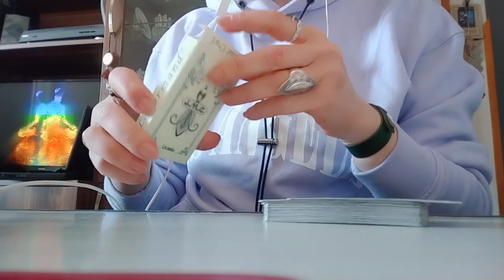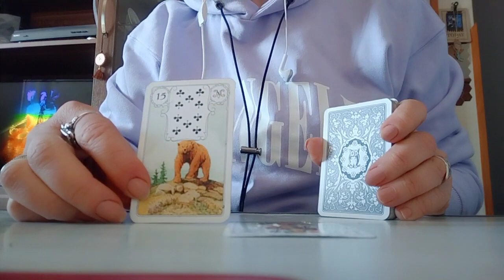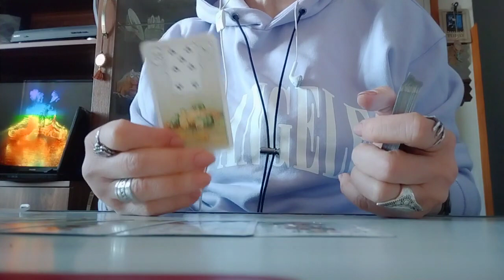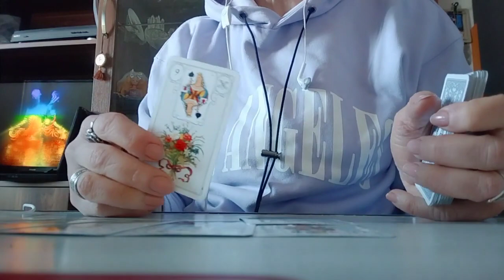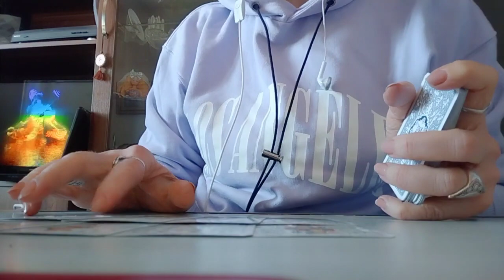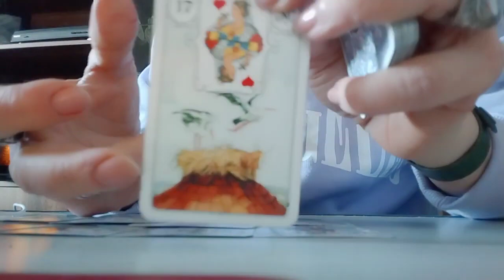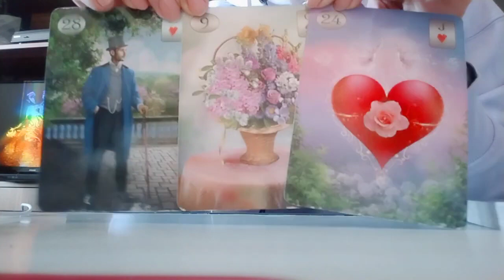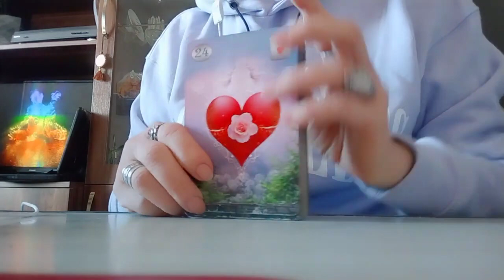როგორ ხედავს ტარო თქვენი ერთად ყოფნის საკითხს?!💏💞😘